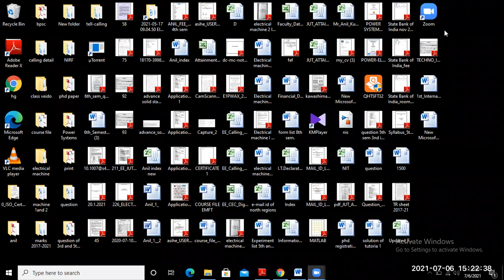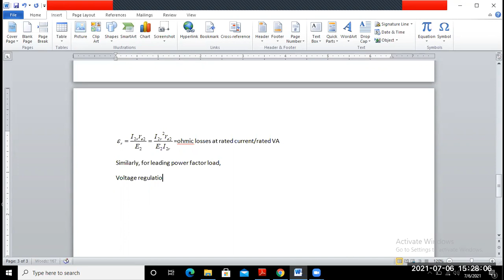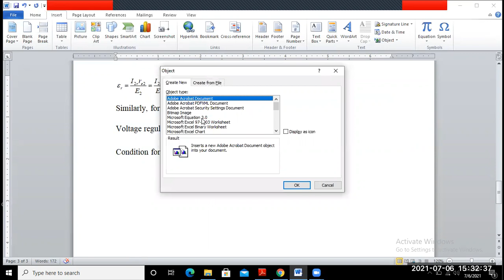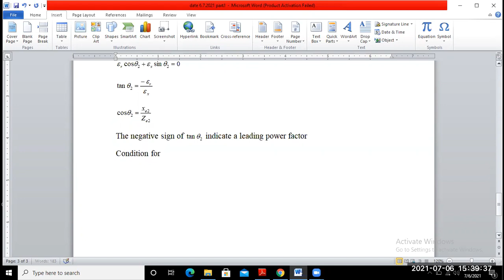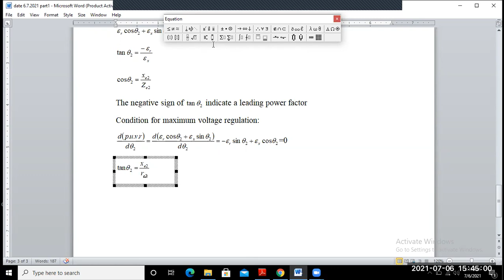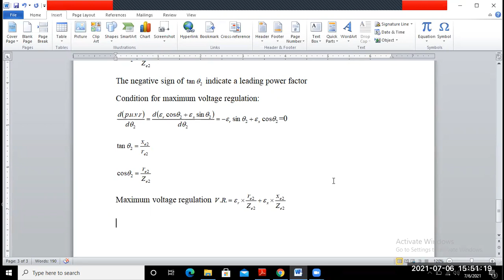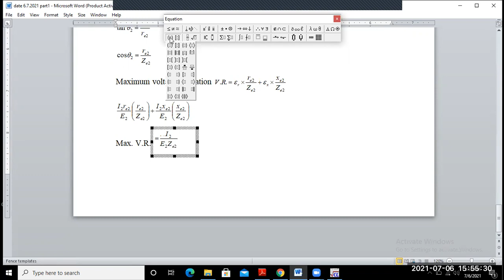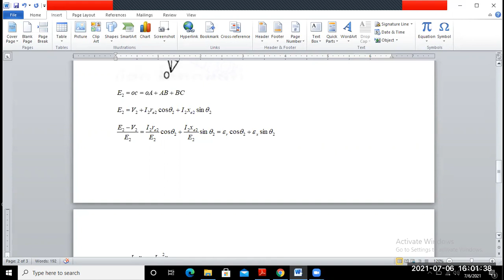E.M. Gate P2 date 6.7.2021